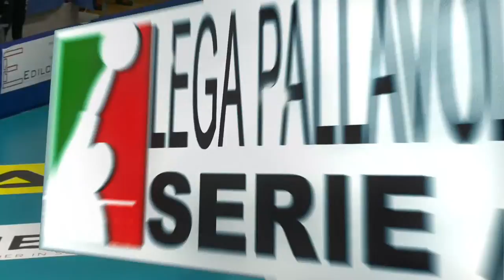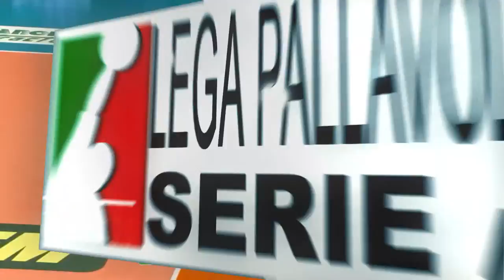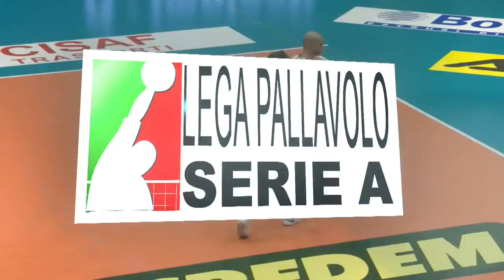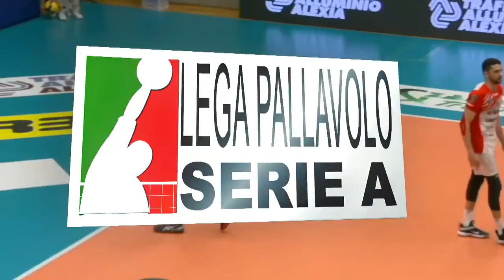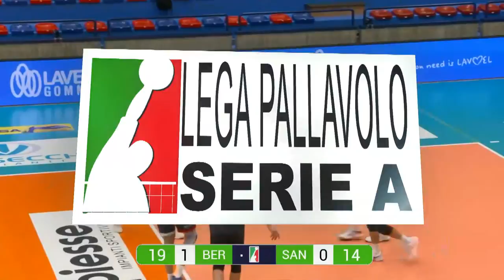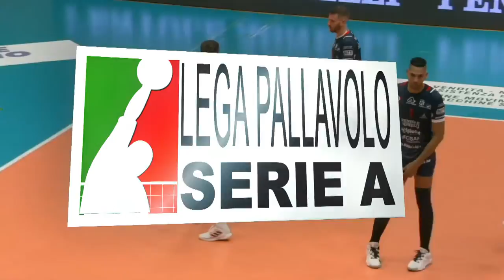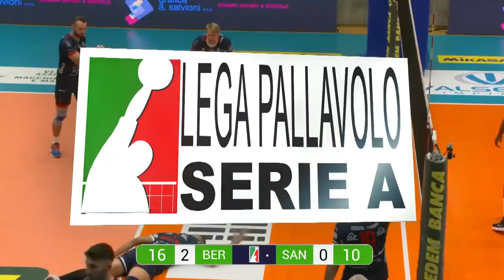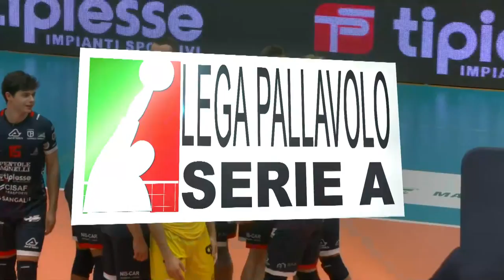Bergamo vs. Santa Croce - Full Match | Men's Serie A2 | 2021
Relive the full match Bergamo vs Santa Croce from Match Day 5 of the Volleyball Men's Serie A2 season 2021/2022!